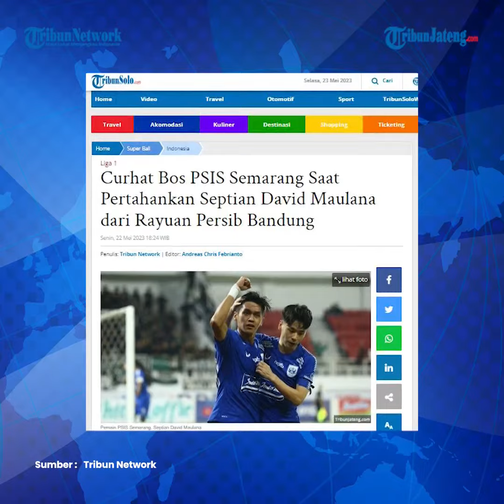Bos PSIS Semarang Ungkap Sulitnya Pertahankan Septian David Maulana dari Godaan Persib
CEO PSIS Semarang Yotok Sukawi mengungkap bagaimana perjuangan manajemennya untuk bisa mempertahankan servis Septian David Maulana di timnya.

Apalagi eks penggawa Timnas Indonesia ini mendapat banyak godaan dari klub di Liga 1.

Septian David Maulana merupakan pemain penting untuk PSIS Semarang.

Meski sempat absen di putaran pertama Liga 1 musim 2022-23 karena cedera, Septian David langsung menjadi andalan PSIS Semarang di putaran kedua.

Editor: edr